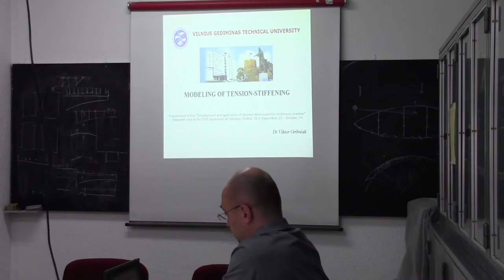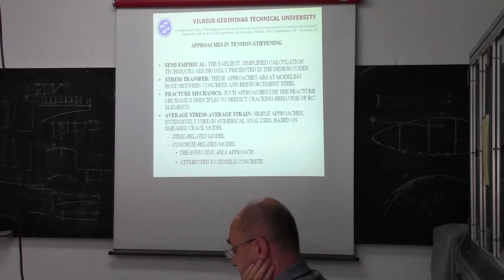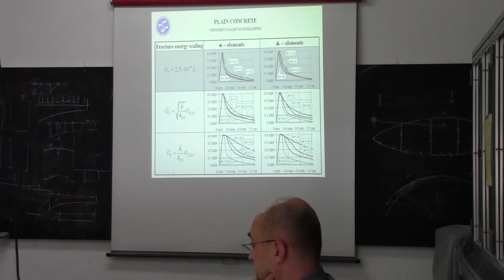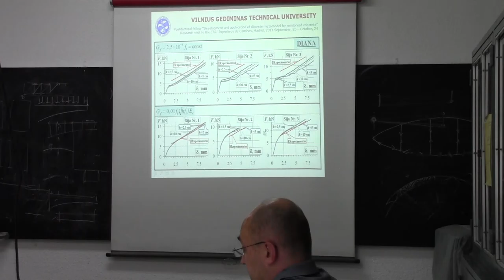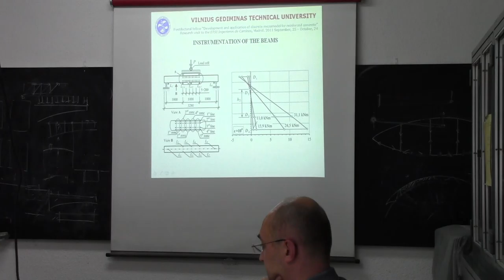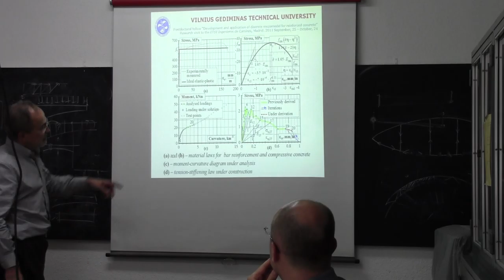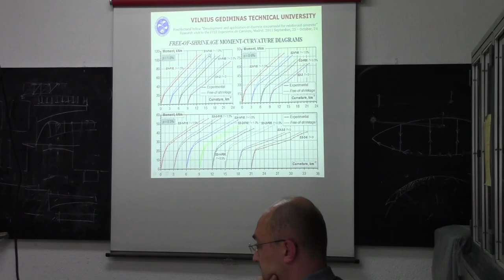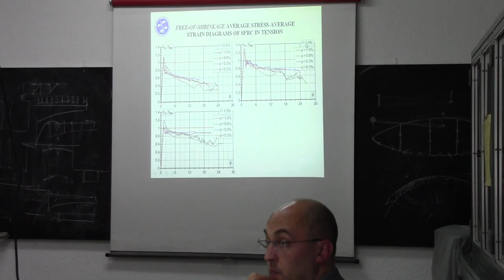Modeling of Tension Stiffening 1/4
Conference by Viktor Gribniak
PostDoc research visit at Universidad Politécnica de Madrid (UPM).

Influence of shrinkage and fibers on modeling of tension-stiffening.